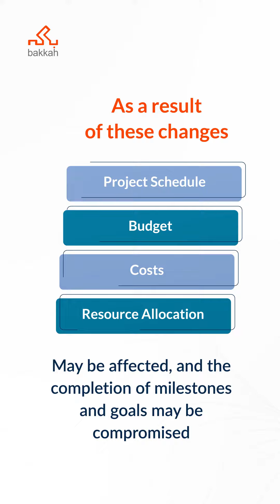Scope Creep, Does It Ring a Bell | Bakkah Dictionary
Let's learn a new term with bakkah_learning
We are promised NOTHING!
That’s why change is inevitable and various drops are to be predicted in different
But what happens when new project requirements are added by project clients or other stakeholders after beginning execution?
SCOPE CREEP! 👈
Scope creep occurs when changes are made to the project scope without following a formal change request process.
As a result of these changes, the project schedule, budget, costs, and resource allocation may be affected, and the completion of milestones and goals may be compromised.
How can we avoid it?
1- Always have a written contract
2- Create a backup plan
3- Communicate clearly and often
4- Know when to say NO!
5- Host a kick-off meeting

Such important terms are delivered to learners through our PM courses. If you’re interested, pay our website a